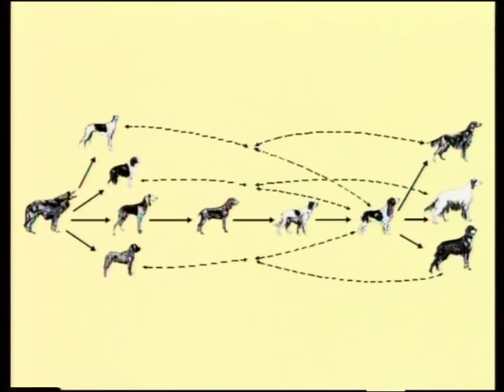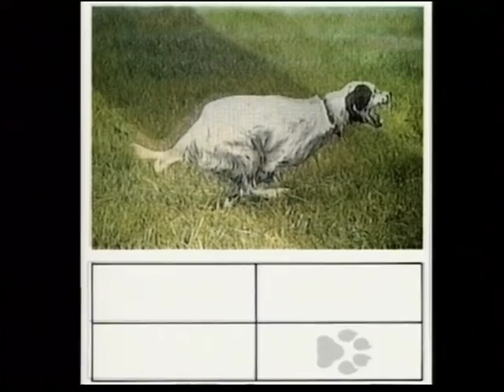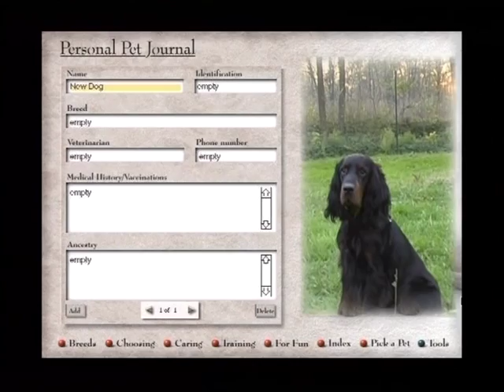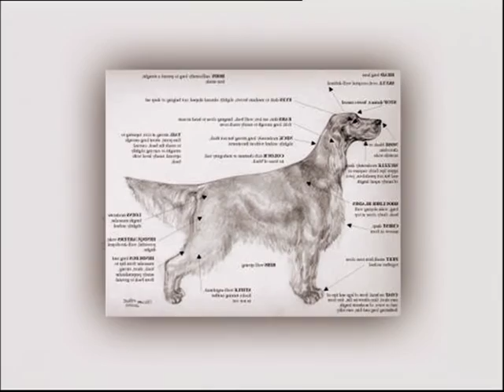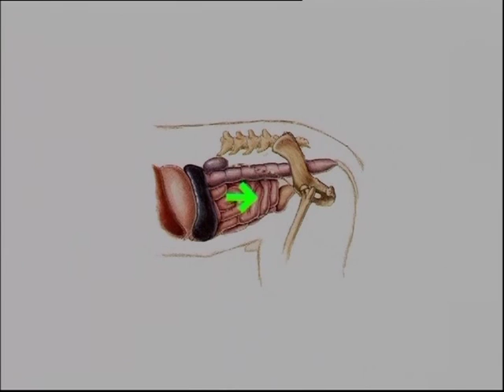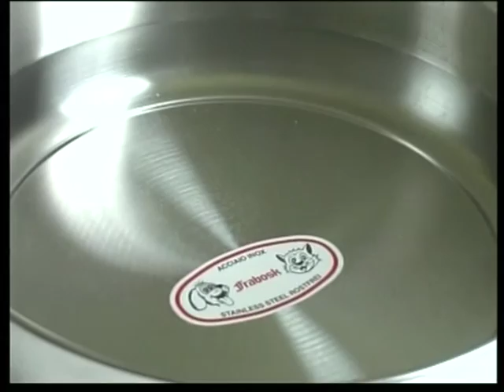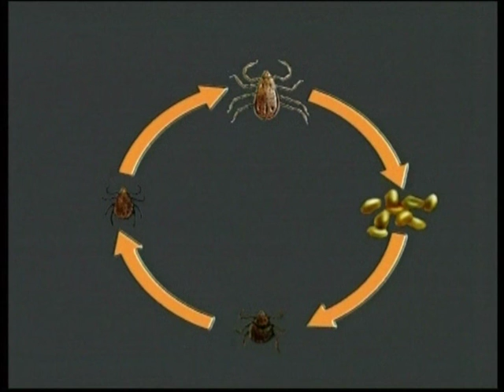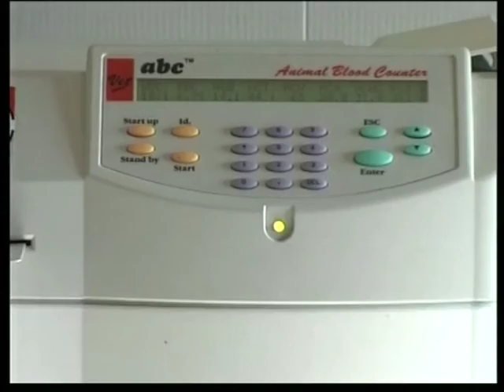The Setter - Pet Dog Documentary English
The setter is a type of gundog used most often for hunting game such as quail, pheasant, and grouse.
In the UK, the four setter breeds together with the pointer usually form a sub group within the gundog group as they share a common function. However, the setter breeds each have subtle differences in head, bone and substance.
The American and Canadian Kennel Clubs classify these breeds within the sporting group.Setters from show lines are usually considered to be heavier and larger than those from 'working' lines.

Character: energetic and lively. Brave and very resilient at work.

Particularity: In hunting, as the great poet Pablo Neruda observed, there is a total symbiosis between dog and man: “From two separate beings they become only one creature with six legs and a tail!” -